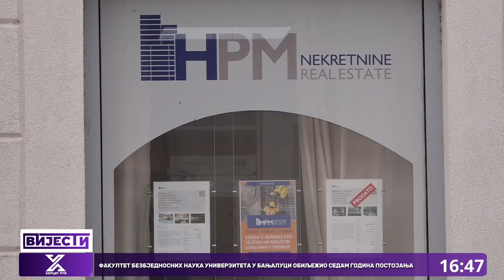Trebinje: Da li dobra lokacija opravdava rast cijena kirija?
Mnogi bračni parovi u Srpskoj dok  ne obezbijede krov nad glavom, nerijetko su  podstanari. Brojna poskupljenja uticala su i na rast cijena kirija u Trebinju. Da li je opravdano ovo poskupljenje, te kolike su cijene kirija u našem gradu, saznajte u nastavku.